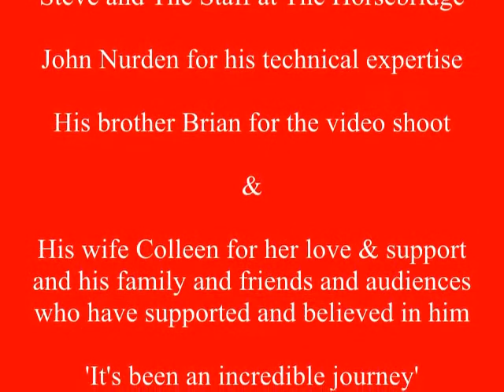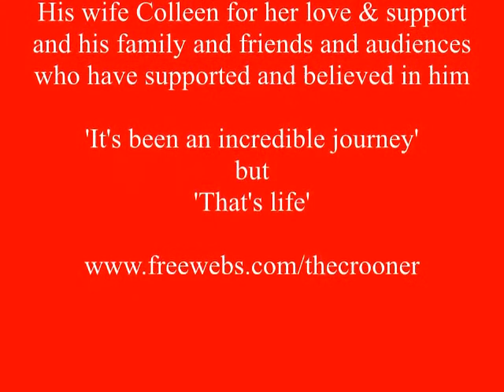Martin Farbrother - A live tribute to Matt Monro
Filmed singing live before an audience at The Whitstable Horsebridge Centre on 7th June 2013 Martin performs Softly as I leave you and Born Free